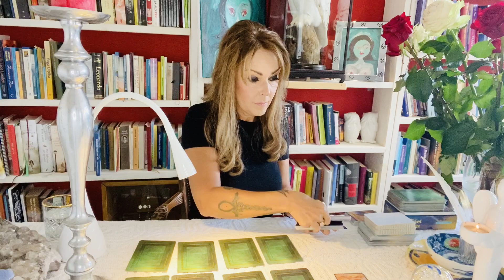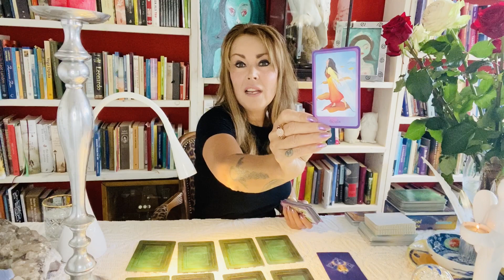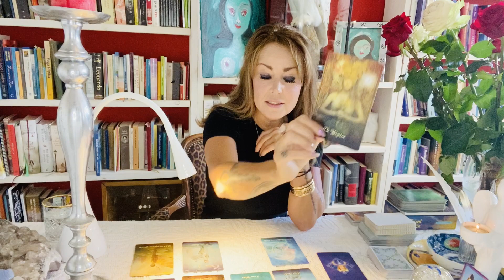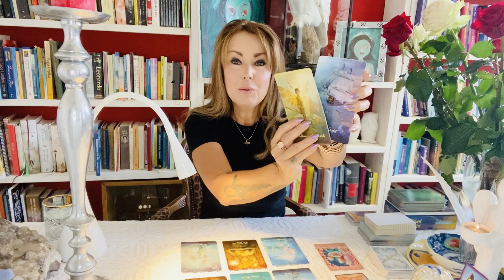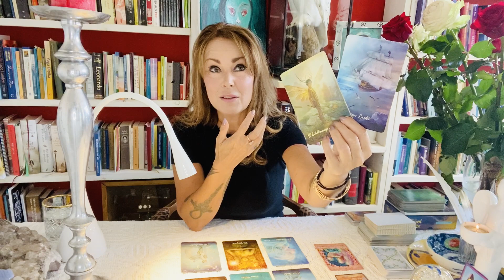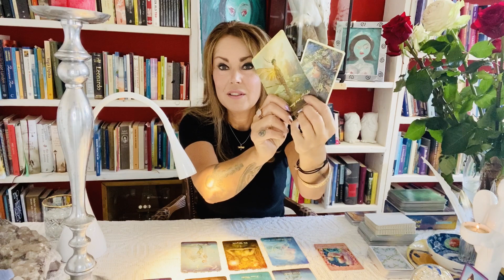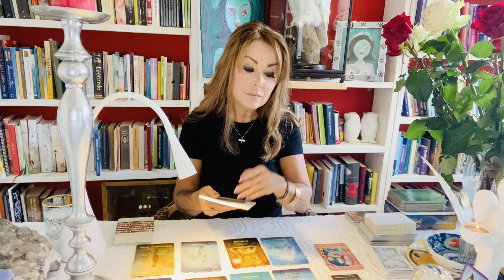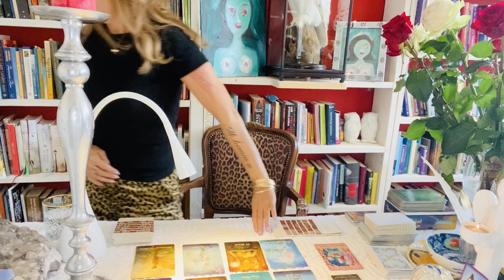Stier | Samen Spelen | Juli 2020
Hallo lieve Stieren. Jullie mogen deze maand juli gebruiken om je hele rol in het leven opnieuw vorm te geven. Jullie zitten al veel te lang op een positie van onvoorwaardelijk geven en te veel verantwoordelijkheden dragen, ook voor anderen. Je geeft aan iedereen, maar de koestering moet vanaf deze maand voor eens en voor altijd ook aan jullie zelf worden gegeven. Bespreek het rustig en liefdevol met je kinderen, vrienden, partner, collega's of manager dat er meer lichtheid in je functioneren 'moet' komen omdat je daar diep van binnen naar hunkert. Dat je samen wilt spelen en samen wilt delen. Het komt je toe lieve stier.

Ik leg deze maand met lekker veel kaarten:

De Tarot van het Goede Colette Baron-Reid
Whispers of love Angela Hartfield
Love Compas kaarten,
Engelen & Kiristallen Orakelkaarten Doreen Virtue
Gentle Wisdom of the FAERIE REALMS Sasha st. John
Animal Spirit Kim Krans
Boodschappen van de dieren Orakel Colette Baron-Reid

Vind je mijn holistische manier waarop ik naar de wereld kijk en coach zinnig?

Zou het superleuk vinden als je gratis lid wordt van mijn channel. Of de reading naar iemand doorstuurt, die daar iets aan heeft!

M'n mooie haar (extensions & Make up) van La Maison Amsterdam maak een vrijblijvende afspraak voor jou verlenging

Op dit kanaal leg ik elke maand voor alle sterrenbeelden een tarot reading. Ook geef ik vaak volle en nieuwe maan readings. Nieuw zijn de love readings. Ik ben vanaf ik het mij kan herinneren, helder voelend en helder wetend. In mijn House of Inner Health geef ik readings en healing sessies.  En wist je dat mabel een eigen Online Tarot Academy heeft? Neem eens vrijblijvend een kijkje

Wist je dat mabel een eigen Online Tarot Academy heeft? Neem eens vrijblijvend een kijkje